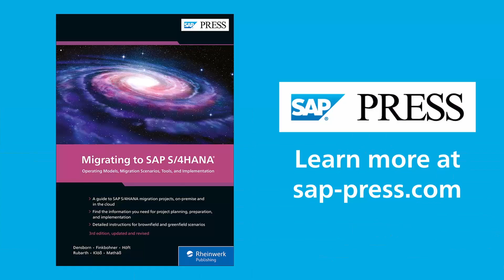Comparing Greenfield and Brownfield SAP S/4HANA Implementation Projects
Migrating to SAP S/4HANA authors Boris Rubarth, Frank Finkbohner, and Petra Klöß talk about the different types of SAP S/4HANA implementation projects in this snippet from our Book Club series. Hosted by Kendall Tyler, Cognizant.